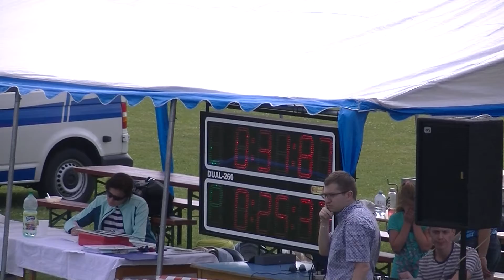3 .kolo THL Košťany nad Turcom 7.7.2018 Trebostovo muži šport